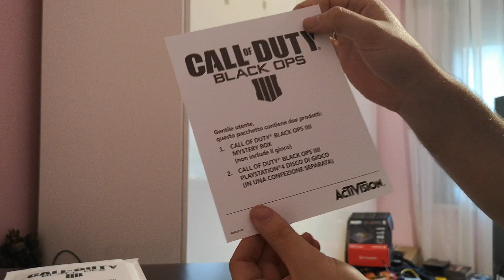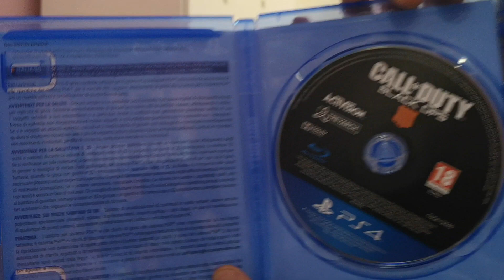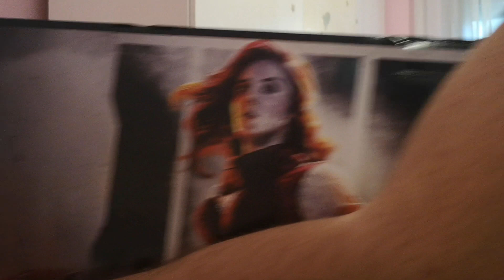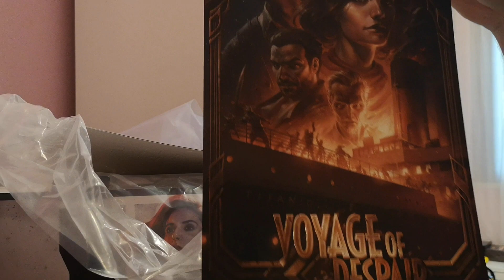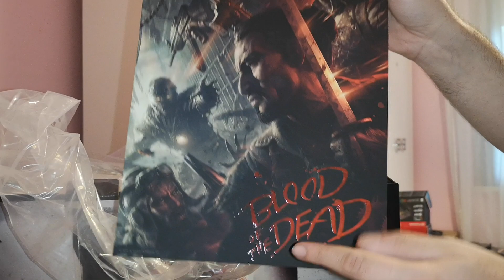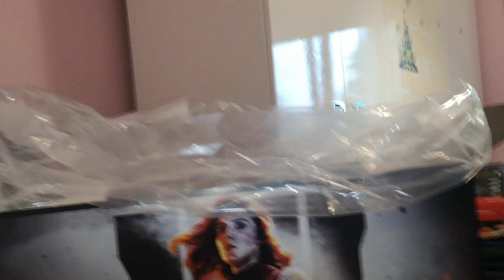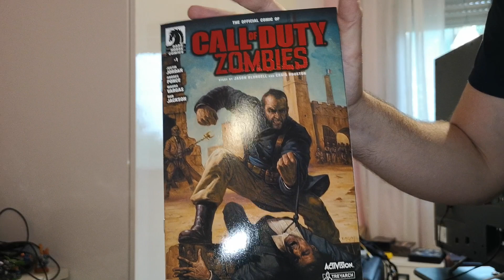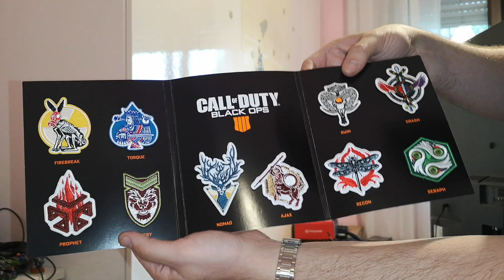Call of duty black ops 4 mistery box edition unboxing ita. qualcuno ha detto cassa zombie?